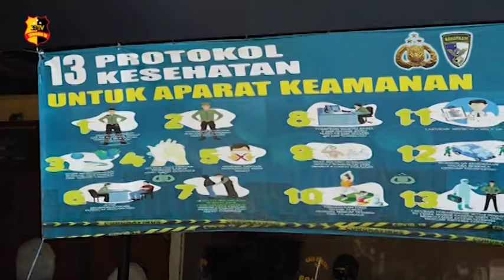CEGAH COVID 19, POLSEK KELAPA GADING RUTIN LAKUKAN JEMUR SEHAT TINGKATKAN IMUN ANGGOTA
Dalam rangka pencegahan penularan Covid-19, Polsek Kelapa Gading Polres Metro Jakarta Utara melakukan serangkaian kegiatan untuk menciptakan dan membangun imun pada diri tiap anggota.

Mulai dari membuka dan mematikan penyejuk ruangan untuk menjaga sirkulasi udara, berjemur dan berolahraga untuk meningkatkan imun tubuh hingga pembagian vitamin kepada para anggota.

Kapolsek Kelapa Gading Kompol Rango Siregar mengatakan, dalam kegiatan ini para anggota berjemur di lapangan sekitar 15 menit guna untuk meningkatkan imun tubuh.
“Kegiatan berjemur ini rutin kami lakukan kepada seluruh anggota selama 15 menit dari pukul 10 sampai 10.15. Hal tersebut berguna untuk meningkatkan imun tubuh kita karena sinar matahari akan menambah vitamin D dari pancaran sinar UV tersebut” ungkapnya.

Tim Urkes Biddokkes Polres Metro Jakarta Utara juga turut membantu melakukan penyuluhan 3M (Mencuci tangan, Menggunakan masker dan Menjaga Jarak) kepada anggota Polsek Kelapa Gading.

Salah satu tim Urkes Biddokkes Bripka Rendi mengatakan, kegiatan penyuluhan ini dilakukan rutin 2 kali dalam seminggu.
“Untuk penyuluhan kita adakan seminggu dua kali, dibikin jadwal hari ini di Polsek Kelapa Gading besok di Polsek Penjaringan” ungkapnya.

Salam Tribrata.